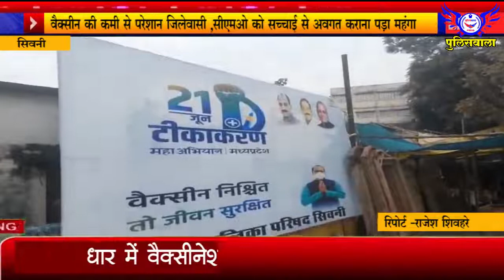वैक्सीन की कमी से परेशान जिलेवासी ,सीएमओ को सच्चाई से अवगत कराना पड़ा महंगा - 20 जुलाई